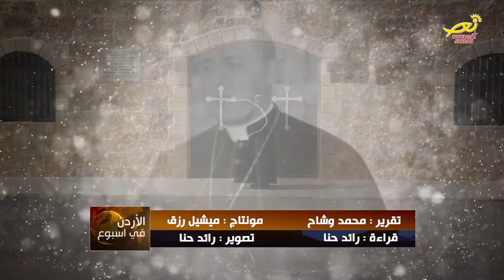نورسات الأردن : تقرير - نورسات الأردن تزورُ كنيسةَ حاملاتِ الطيب في السلط 2017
السلط .. كنيسة حاملات الطيب.
استجابة لرغبة كاهن رعية الروم الكاثوليك في السلط الارشمندريت حكمت حدادين  للوقوف على احتياجات الرعية  ، زار المدينة في وقت سابق المطران جورج لنجوا السفير البابوي في الاردن آنذاك وتبادلا الحديث معا حول ضرورة اقامة كنيسة ثانية للرعية في هذا المكان الذي يشتمل على مغارة مسيحية تاريخية ، فأمر المطران جورج بتشكيل لجنة لجمع التبرعات من كافة المحسنين في الاردن ومن رعية الروم الكاثوليك في السلط على وجه الخصوص ، وبالفعل تم جمع المال وبوشر في بناء الكنيسة في هذه المنطقة المسماة بأم عطيه ، اضافة الى كنيستهم الأولى سيدة البشارة للروم الكاثوليك الواقعة في شارع الميدان ، وهذه الكنيسة الجديدة  رغم حداثتها الا أن مكانها يعد من المواقع التاريخية في مدينة السلط
وبعد تدشينها على يد المطران ياسر العياش في التاسع عشر من شهر كانون أول لعام الفين وأربعة عشر ، أصبحت كنيسة حاملات الطيب في السلط جاهزة لاقامة الصلوات والقداديس الدينية واحياء المناسبات المختلفة لكافة أبناء الرعايا المسيحيين في المنطقة
وأوضح الاب حدادين أن سبب تسمية هذه الكنيسة بحاملات الطيب جاء اكراما لنساء السلط المسيحيات ، لما لهن من فضل كبير في اعداد جيل واع من الأبناء ، قادر على حمل رسالة السيد المسيح وماض في خدمة وطنه بأمانة واخلاص